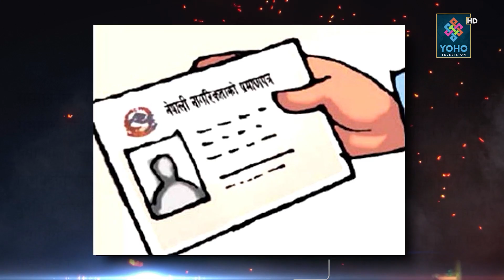विकल्प खोज्नेलाई रवि-राजेन्द्रले निराशा बढाए, सिकेले आफ्नै दाइलाई जागिर खुवाए